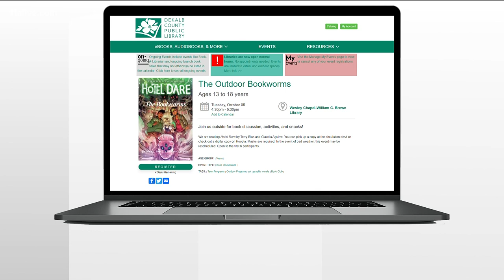Library in DeKalb hosts outdoor book club for teens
A new program in Atlanta is helping teens find a love for reading.